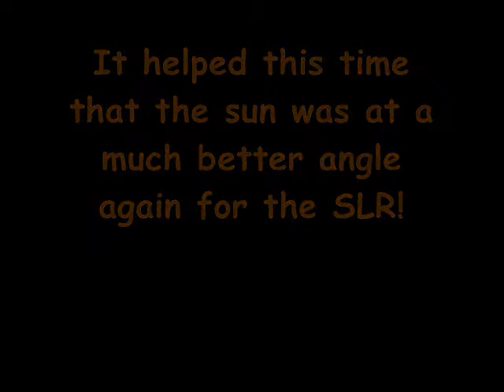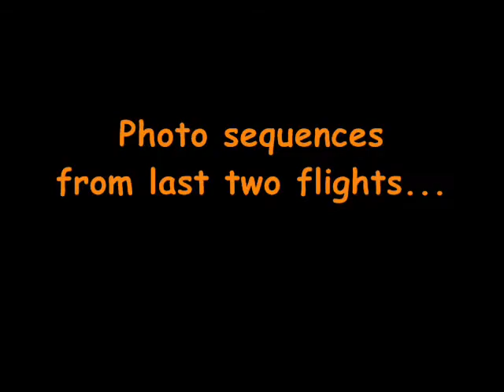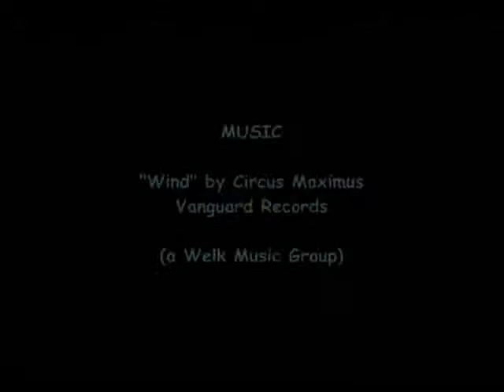Fly to Camera, PART 5: Photographic Study of Parrot Flight - African Grey, Jenday Conure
In Part 5, we really liked the way the project was going, so we standardized our technique of taking still photos while simultaneously recording a video of each flight.  We matched each still photo with the exact video frame that corresponded to the photo.  We then inserted the still photographs within the video--next to that frame.  The one thing we didn't always do that seemed to be important was showing the position of the SLR camera in relation to the bird and to the video camera.  Therefore, we now made sure to include a view of the SLR in every flight video.

The lighting was almost perfect.  The sun was streaming in from the side, which put light across both, the front and top of the subject.  The feathers almost glowed!  In order to prevent too much light saturation, we kept the blinds closed at the top of the window on the sun-side.  This produced a cool 3-D effect, with streaks of light and dark on the bodies and wings of the birds.  We debated whether to open the blinds all the way, but decided we preferred it this way.  It also made it easy to observe the similarities and differences in perspective between the video camera angle and the SLR camera angle.

This session took place after the birds had several months more practice flying.  Therefore, their flight skills were also better as well.  The session ran fairly long, so we broke it into two parts.  Part 5 is the first half of the session.

SEE THE STILL SHOTS FOR PART 5 ON FLICKR...